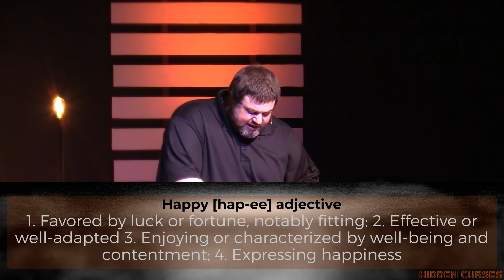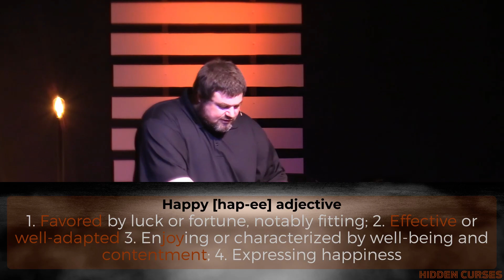Too Many Choices